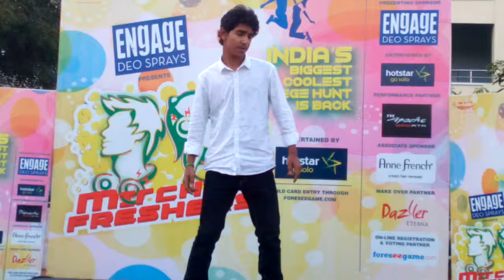Engageinlove @cmr college hyderabad